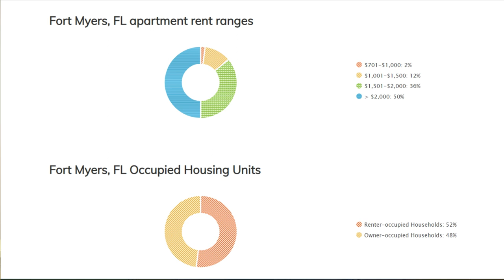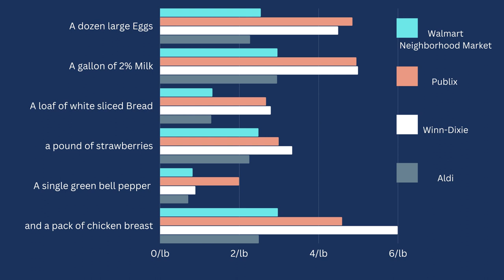How Much Does it Cost to Live in Fort Myers Florida?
If you've been thinking about moving to Cape Coral, Fort Myers, or really anywhere in Southwest Florida, then you've probably wondered if it's someplace you can really afford. Today we're breaking down the day-to-day costs of life in SWFL.

Chelsea Robinson
Realtor
Keller Williams Fort Myers & the Islands
License# 3469094

Facebook.com/CapeCoralFortMyersRE
Instagram.com/capecoralfortmyersre/